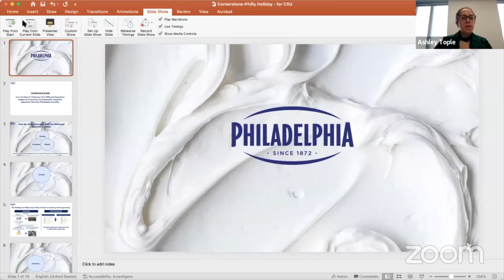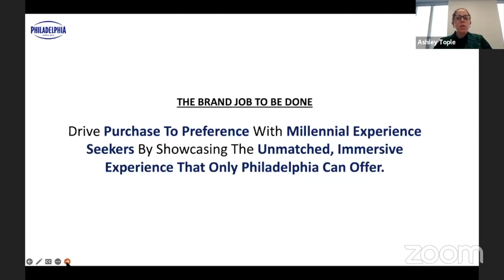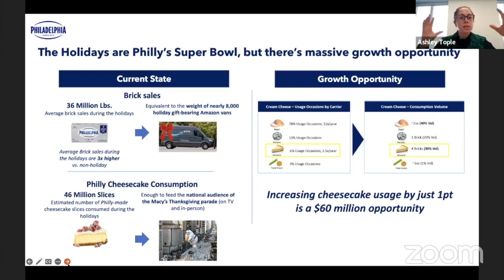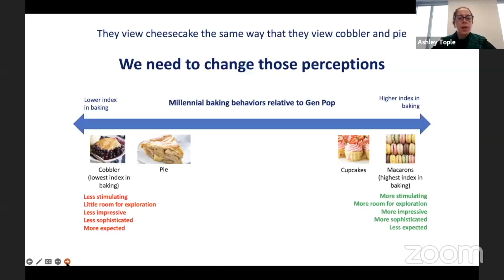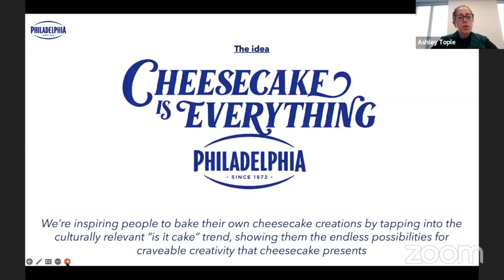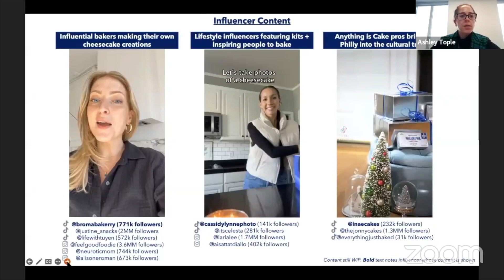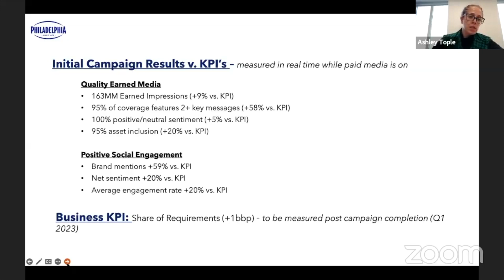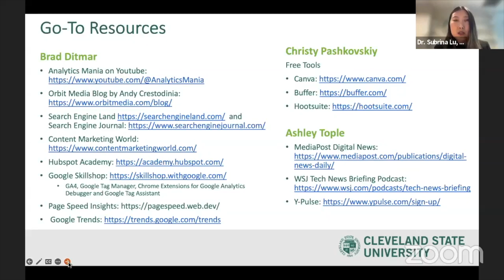Cornerstone Speaker Series: Digital Marketing November 16, 2022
Digital Marketing does not have to be daunting or overwhelming. In this installment of our Cornerstone Speaker Series we spoke with three digital marketing experts who provided practical advice for any size business or organization. Our panelists are Brad Ditmar, Senior Vice President of Performance Marketing at VMLY&R; Christy Pashkovskiy, Director of Marketing at Direct Recruiters, Inc.  and Ashley Tople Director of Marketing for the Philadelphia Cream Cheese brand at The Kraft Heinz Company. This installment is moderated by Dr. Subrina Lu from the Marketing Department.